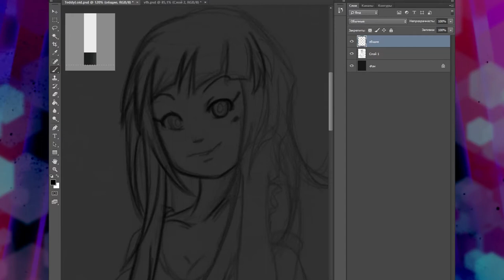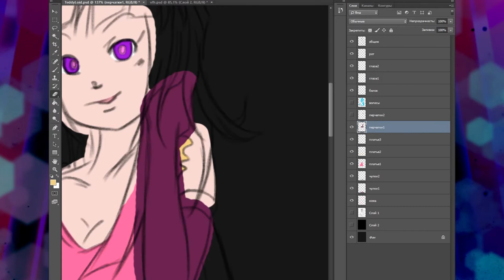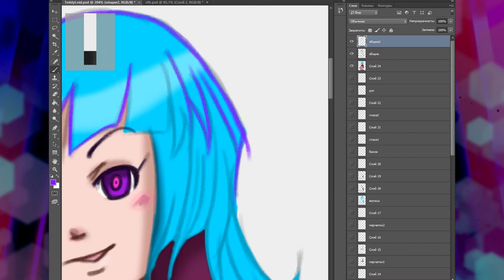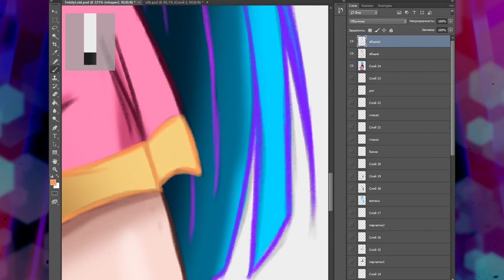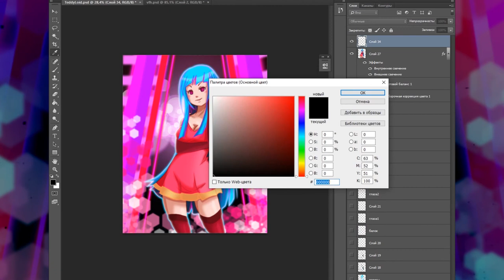SPEEDPAINT - TEDDYLOID | DAOKO - ME!ME!ME! VIDEO | [0beta]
My name is Elizabeth. My Nickname is "0beta" and I'm from Russia.